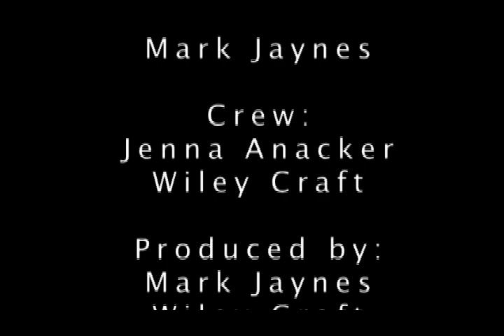Beech Grove High School Scouting Report 2/21/2013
Basketball Coach Matt English talks about the upcoming Sectionals